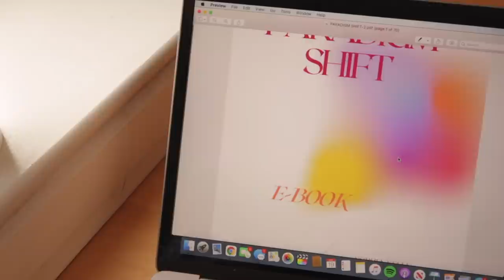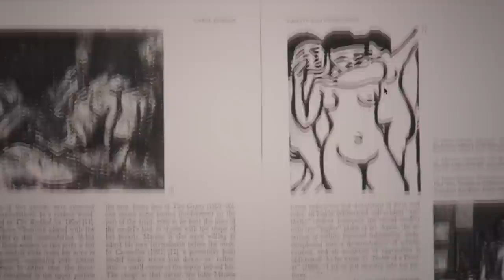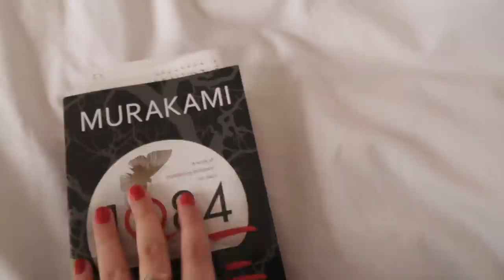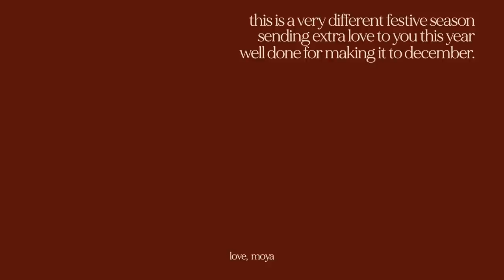vlogmas | but also just a day in my life ✨🎄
sending lots of love this festive season wherever you are, it’s a tough time - especially this year - you are all in my thoughts 🤍